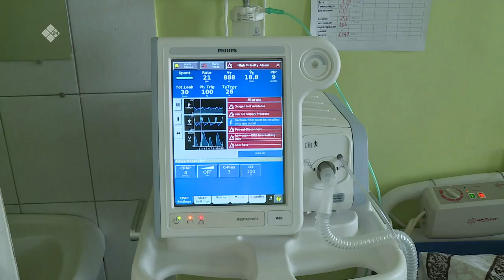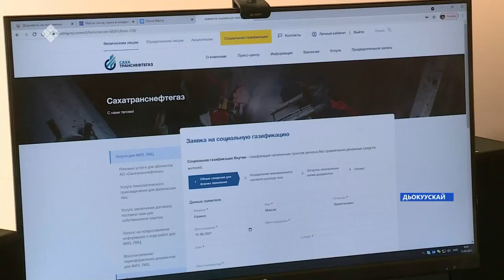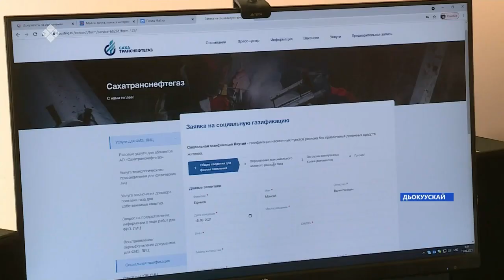«Саха сирэ» информационнай биэрии. Балаҕан ыйын 16 күнэ, 13:30ч.